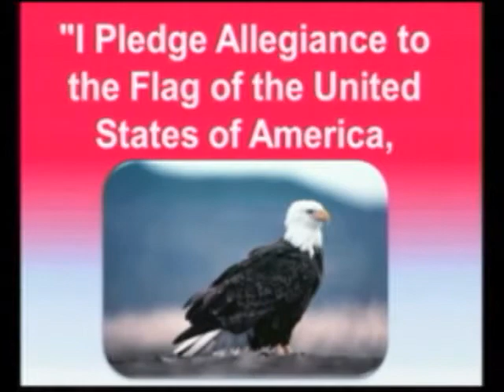10-22-13 VES News